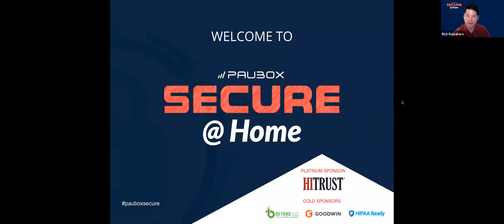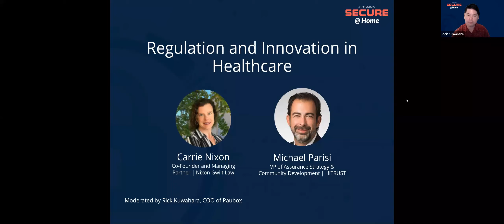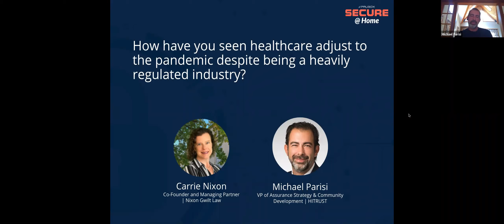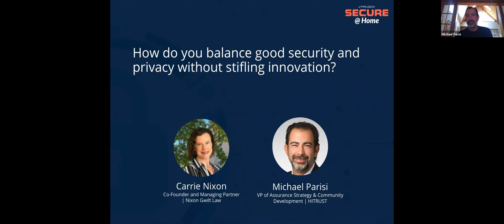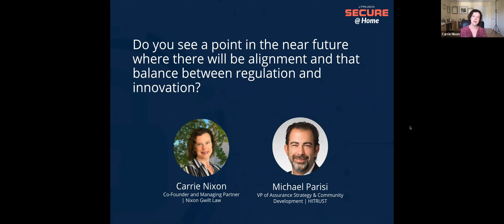Regulation and Innovation in Healthcare | Carrie Nixon & Mike Parisi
Innovation within the healthcare industry is a must. Without it, patients continue to be treated with outdated, routine technology. Regulatory laws can have a positive impact on healthcare innovation. An environment can be created that encourages businesses to develop and utilize new technology or business models that effectively serve patients’ needs.

Key takeaways:
-Congress is the biggest barrier to reimbursement regulation and innovation in telehealth.
-Regulatory laws written over the last few years are so broad that they allow for many interpretations.
-Over the next ~14 months, many states could develop their regulatory guidelines and laws (along the lines of the California Consumer Privacy Act (CCPA)).
-These days, government regulators are working with, rather than working against, technology companies to pass reasonable regulations that allow for innovation in healthcare.